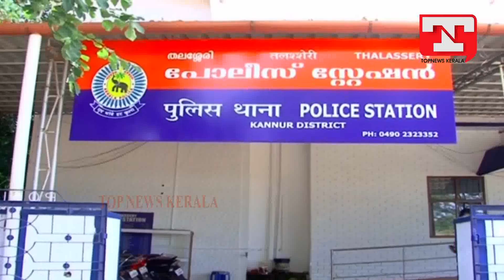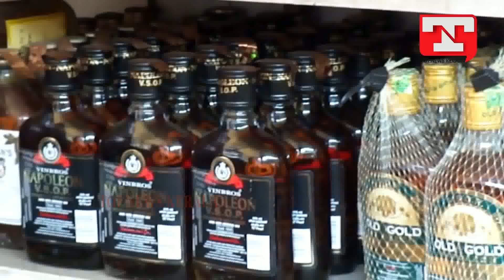TOP NEWS KERALA 05-11-2017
TOP NEWS KERALA@5PM